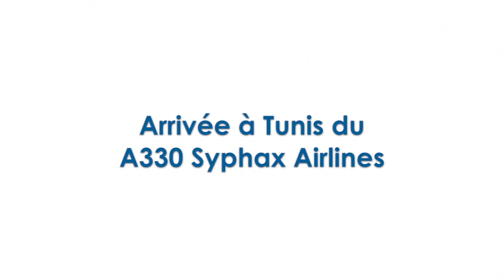Arrivée à Tunis du A330 de Syphax Airlines